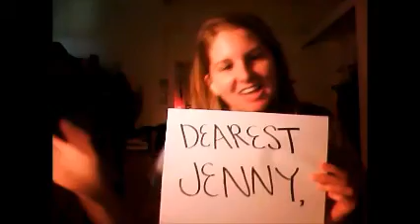HAPPY BIRTHDAY, JILLESPIE!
Simply because I want the whole world to know that I'm LOVE THIS GIRL!!